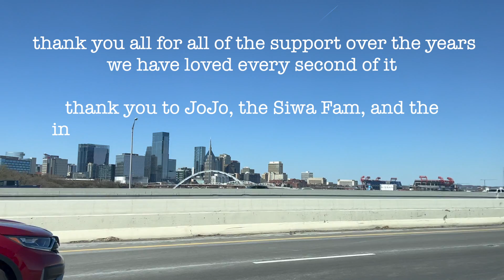Belles Vlogs D.R.E.A.M. The Tour 2022 The Last Show! New Orleans!